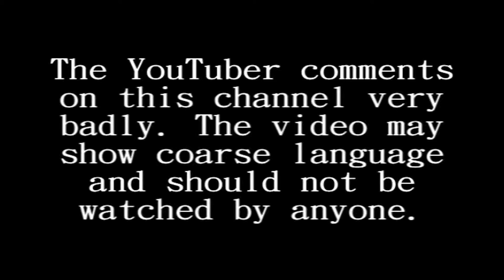The Walking Dead: Episódio 2 - Fomos atacados (ft. Fabio) / Parte 2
Hey pessoas vivas, video de hoje eu jogo The Walking Dead, o episodio 2, e nessa parte nos vamos visitar a fazenda onde fomos convidados e descobrimos outros sobreviventes, só que eles são assassinos e violentos, e ao descorrer de ma ajudinha na fazenda somos atacados e vamos atrás de vingança. Esse video eu fiz mais u amigo, porque ele quis participar e se quiserem outro video com ele, escrevam nos comentários. ^~^

INFORMAÇÕES